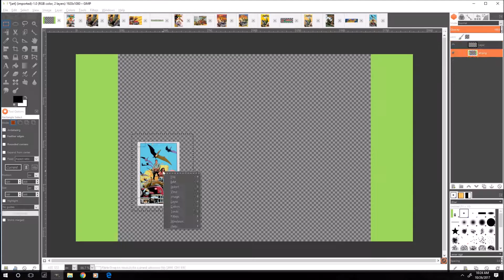New Bezel: Cadillacs and Dinosaurs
For the Cadillacs and Dinosaurs bezel:
 Follow the link, then at the top you'll see "My Drive/My Bezel Art Collection/dino" dino will be in bold text and there should be a little arrow to the right of that text, click it for a drop down window with the option to download. Once it's downloaded, extract it to your Artwork folder in Mame.